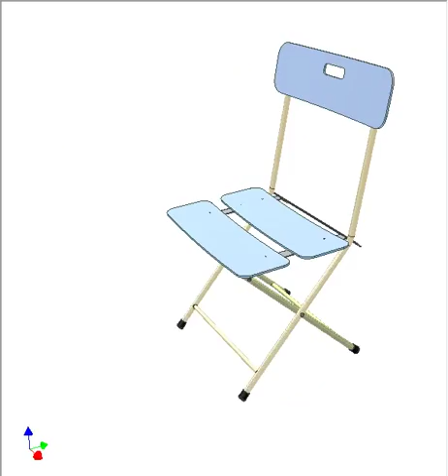Folding chair 5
It is an application of the slider-crank mechanism. The seat plays role of a connection rod. When folding, the contact between the seat rear bar with the back tubes creates a sliding joint. Upper crossbar of the front legs is used as a stopper when unfolding.
Lift the back side of the seat to fold.